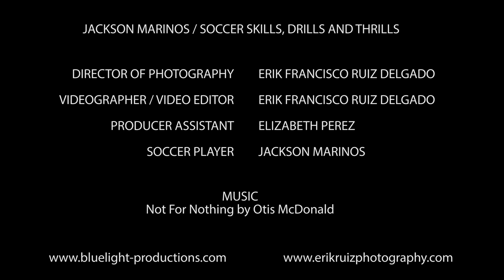Soccer skills, drills and thrills (cinematic 4k) Sony A7SII